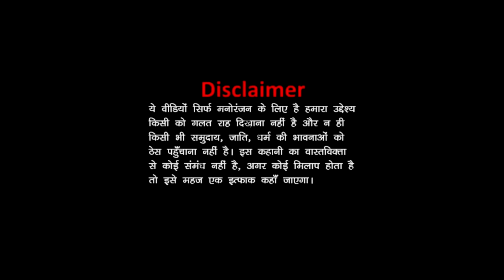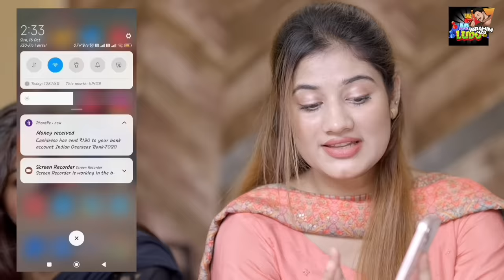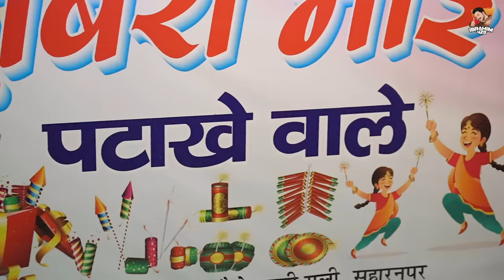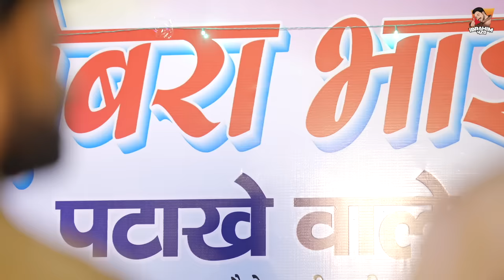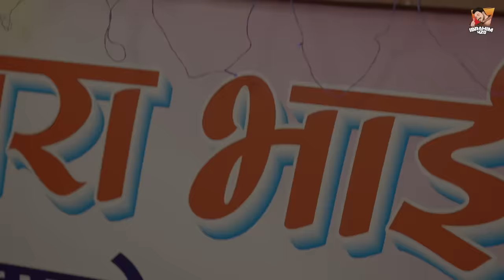पड़ोसन की दिवाली | ibrahim 420 | Diwali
Refer Code - 26HH2GTU

Hello Dosto ✋🏻🥰
Aap Hastey Raho 😂
Hum Hasatey Rahenge 😊🙏🏻

DIRECTED by : ibrahim 420

SOCIAL MEDIA⚡

happy diwali,
diwali comedy video,
team 420,
comedy videos,
team 420 comedy,
ibrahim 420 new,